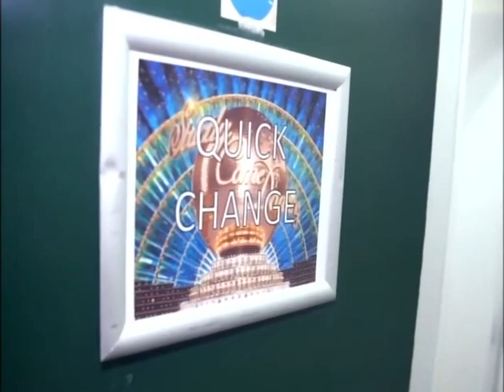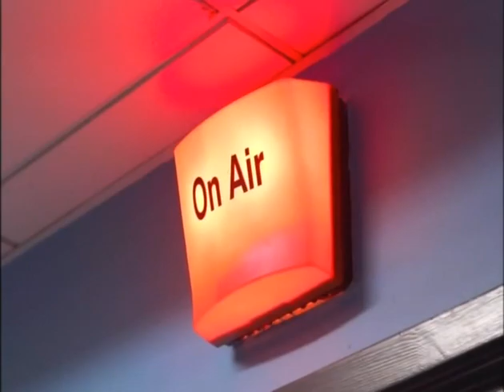Faye Tozer (Steps) - It Takes Two - week 8